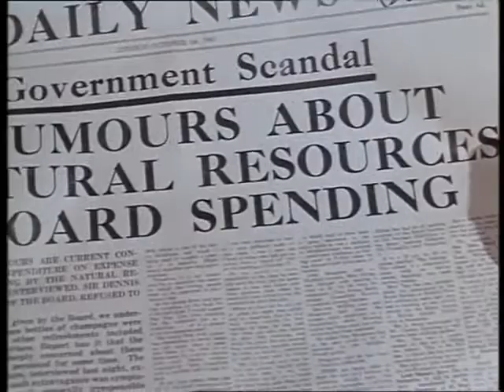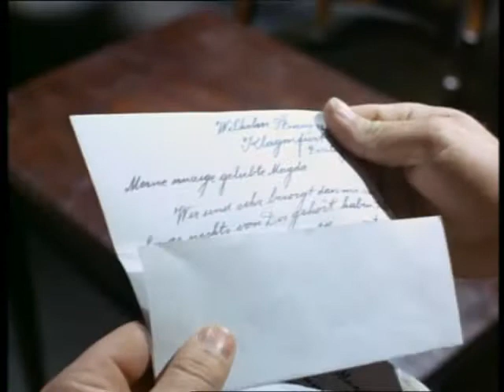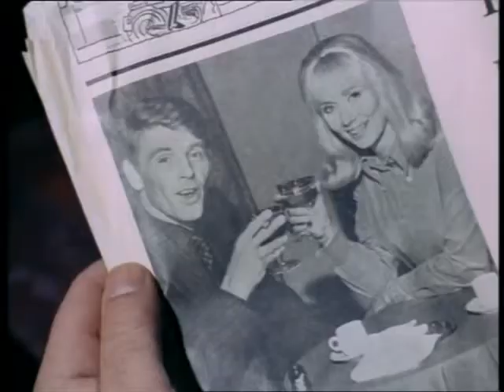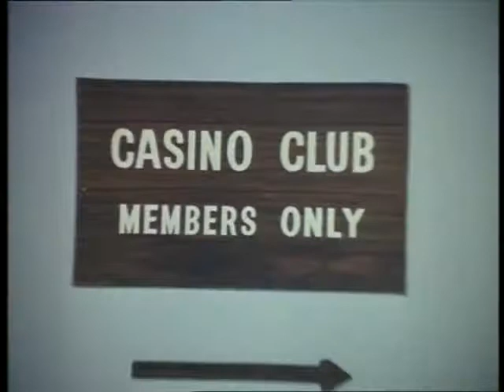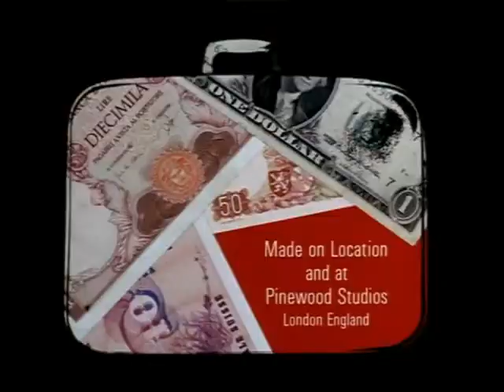Man in a Suitcase - Castle In The Clouds